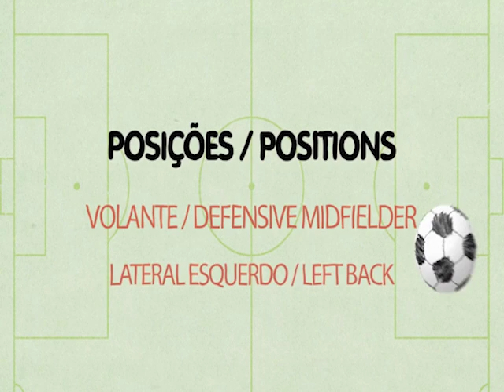YVINS SOARES DE OLIVEIRA